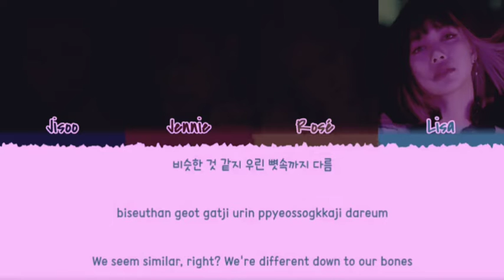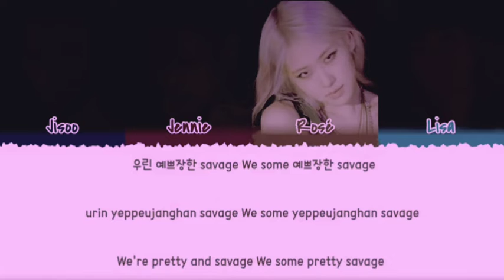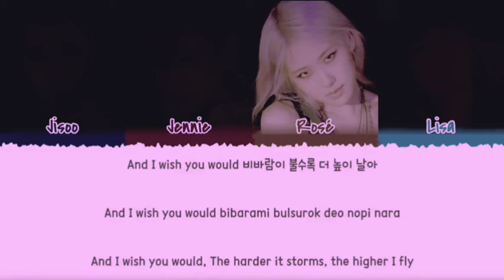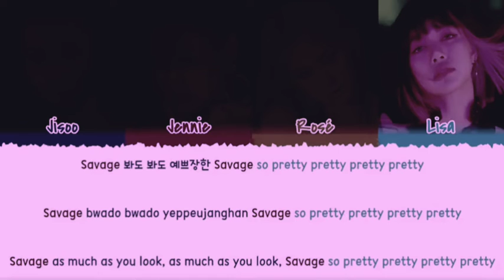blackpink pretty savage lyrics